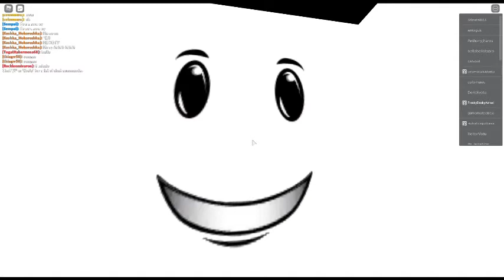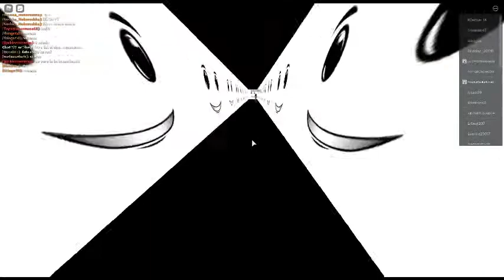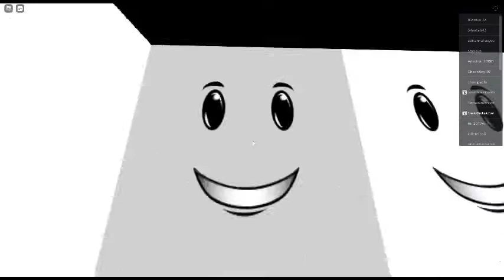Wiiinnnnnin g smmi le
Dooonnnnnnt WATch CH